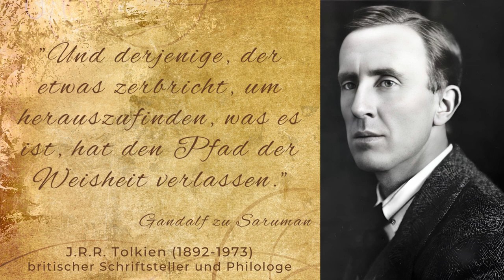Wunderbare Zitate von J.R.R. Tolkien "Herr der Ringe" zum Nachdenken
John Ronald Reuel Tolkien war ein britischer Schriftsteller und Professor, der eine Vorliebe für Sprachen besaß. In dieser Mischung schuf er eines der bedeutendsten Werke der Fantasie-Literatur "Der Herr der Ringe".

Bild: Unknown photo studio commissioned by Tolkien's students 1925/6 (private communication from Catherine McIlwaine, Tolkien Archivist, Bodleian Library), J. R. R. Tolkien, ca. 1925, bearbeitet, CC0 1.0